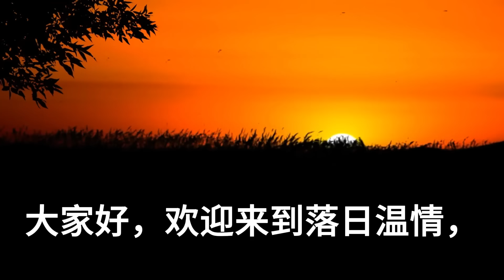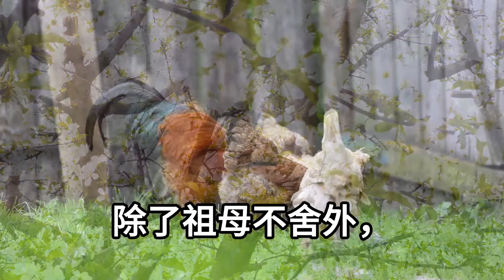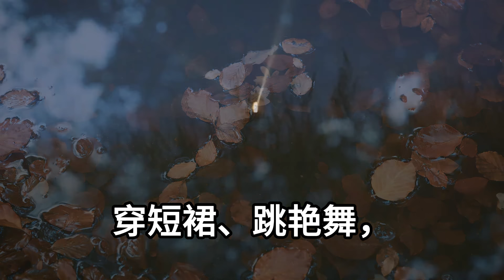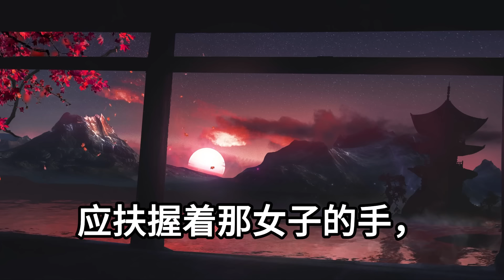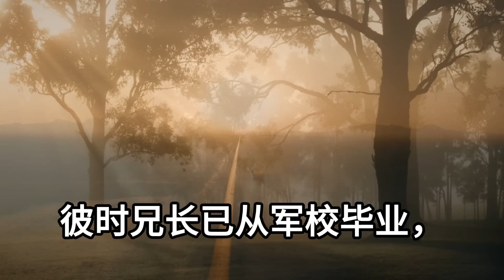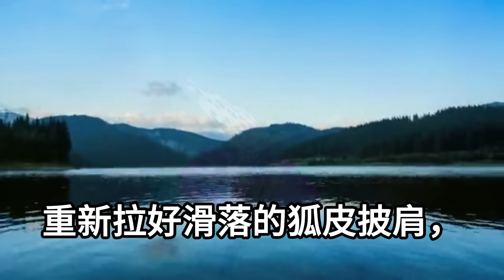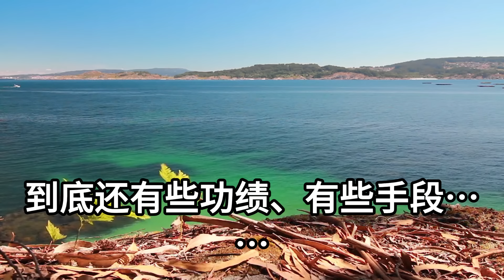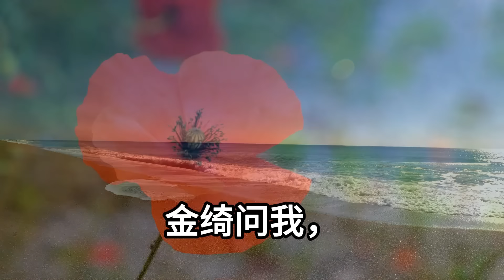丈夫留洋歸國要和我離婚！說他找到了此生最愛！後來在國際晚宴上！我盛裝出席驚艷全場！得知我身份後他當場嚇尿！落日溫情